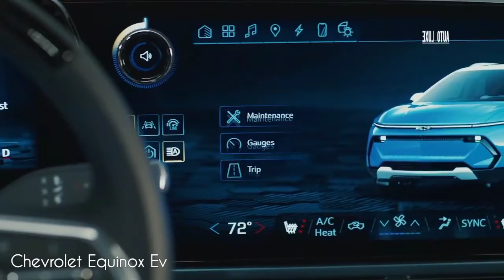New Chevrolet Equinox 2024 Electric SUV Firstlook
chevrolet equinox 2024,
are chevy equinox reliable,
chevrolet equinox 2015 problems,
a chevy equinox,
chevrolet equinox 2012 problems,
2024 chevrolet equinox ev,